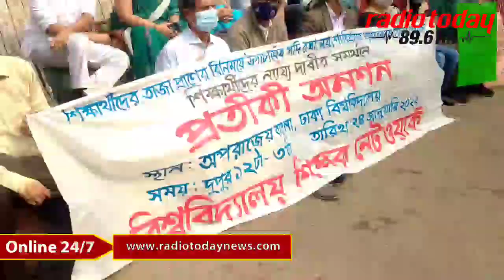প্রসঙ্গ শাবি ভিসি ফরিদউদ্দিন: অধ্যাপক তানজিমউদ্দিন খানের বক্তব্য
অধ্যাপক ড. তানজিম উদ্দিন খান,
আন্তর্জাতিক সম্পর্ক বিভাগ,
ঢাকা বিশ্ববিদ্যালয়।